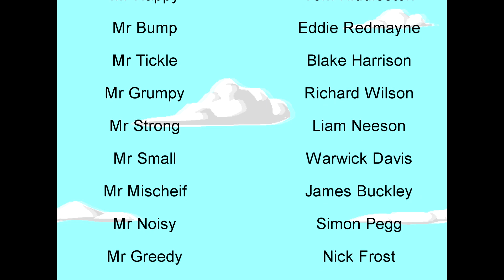The Mr Men & Little Miss Movie Fan-Made Credits (UK Version)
I've been working on this video for a while, and for some reason, I feel  like this looks more like the ending credits for a sequel of The Simpsons Movie, mainly because of how the clouds are designed, but I do feel like this credits video does have more life to it than my The Adventures Of Thomas credits video.